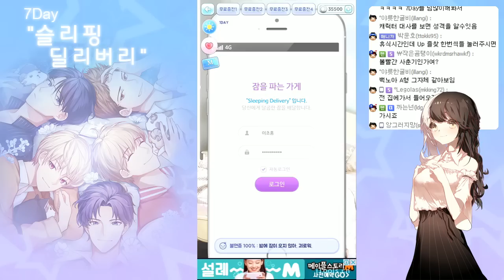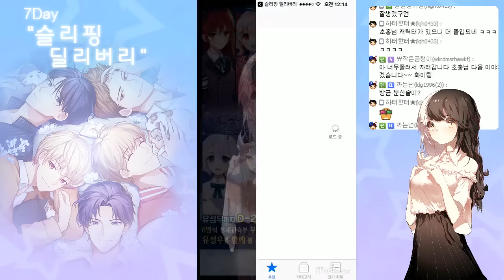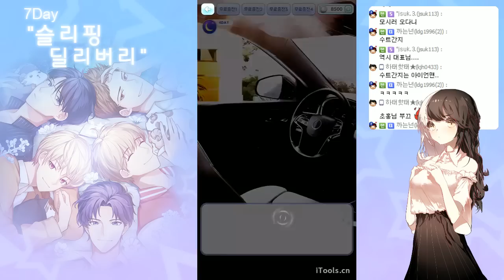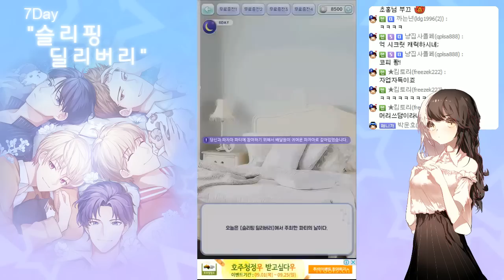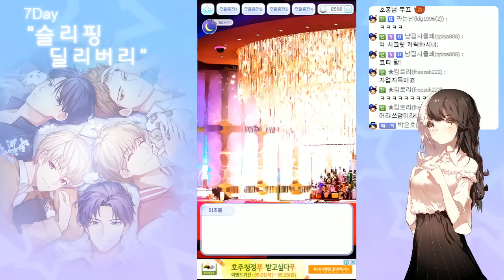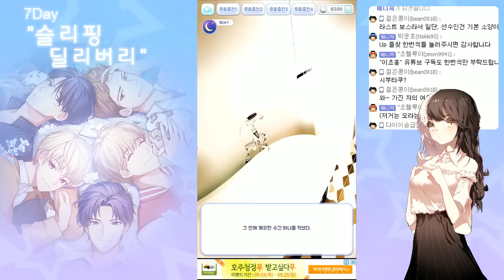[모바일게임] 이초홍의 여성향 미연시 슬리핑 딜리버리 백노아루트 해피엔딩 공략 #.1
사장님..

7Day 의 신작 슬리핑 딜리버리 입니다! 네번째 백노아 루트 ^0^

여자 목소리 - 이초홍